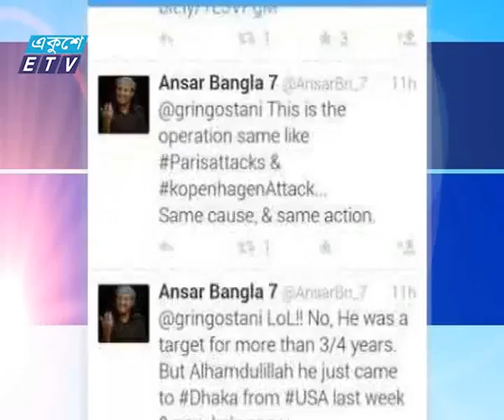Blogger News Ekushey Television Ltd 02 06 2015